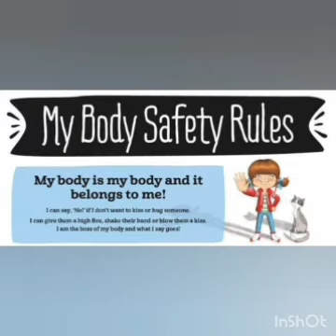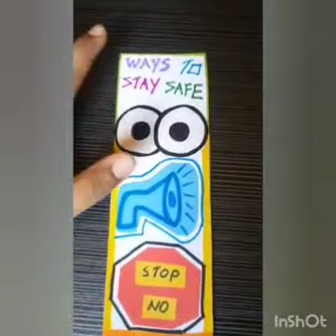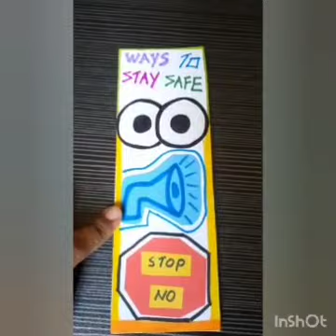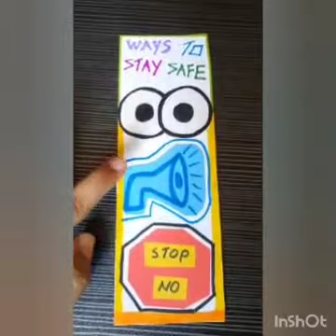" Be Wise and be Safe" ( English - Age 3-10) Lesson 18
In an ever changing world, we should be wise children of God.
Be careful who you trust, even if they are people known to you and your family.
Move away from uncomfortable situations and don’t be scared to voice your opinion when you feel scared or uncomfortable.
Don’t keep secrets from your parents / guardians. Try and reach out to a trusted adult if you cannot speak to your parents.
Know and understand limits and boundaries. Beware of those who can abuse us in many ways. Never be scared to speak out.
Remember that God is always near.
Memory Verse
“My child, do not let wisdom and understanding out of your sight, preserve sound judgment and discretion; they will be life for you, an ornament to grace your neck.” Proverbs 3:21-22